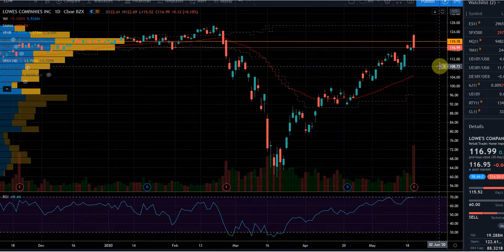Lowes LOW Stock Lesson Charts Matter a Lot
Lowe's reported strong earnings and really strong comp sales. But the stock couldn't hold the pop. See how important that level was and where to catch this LOW stock falling knife. They did better than Home Depot (HD).
We do this all day every day in the chat room. Come check it out